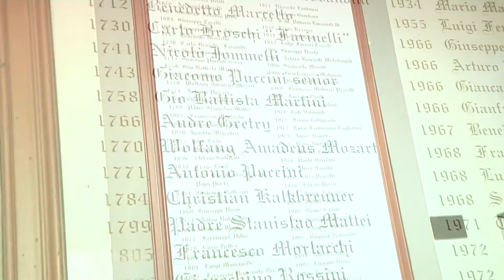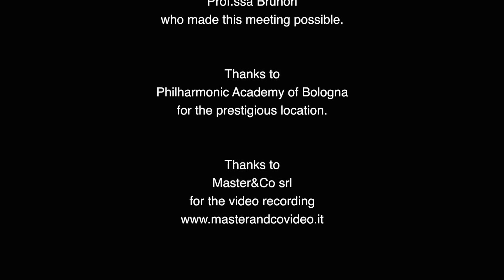27dollari : Muhammad Yunus visits the set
Thanks to the help of Prof. Luisa Brunori, Vice President of the Foundation Grameen Italy, Prof. Yunus visits the 27dollari video-opera set in the Philharmonic Academy Bologna.
27dollari a video-opera inspired by Prof. Yunus first book "Banker to the Poor".
Music by Paola Samoggia, libretto by Rita Forlani, regia and video by Carlo Magrì.
Basso: Daniele Tonini - Soprano: Monica Benvenuti - piano: Silvia Orlandi.
Registered in Sala Mozart, Regia Accademia Filarmonica Bologna.